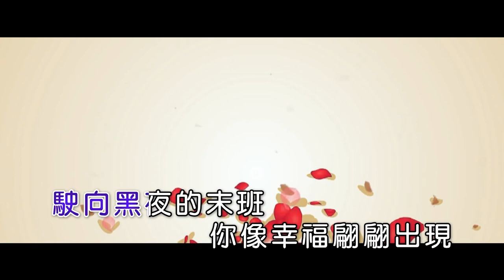ZHI GUAI WO MEN XIANG YU TAI WAN - LI MIN ER (MANDARIN REMIX)